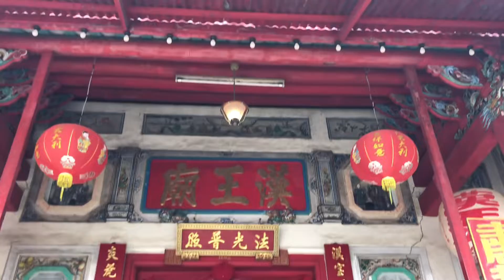【泰國必試】Bangkok New Year's Eve